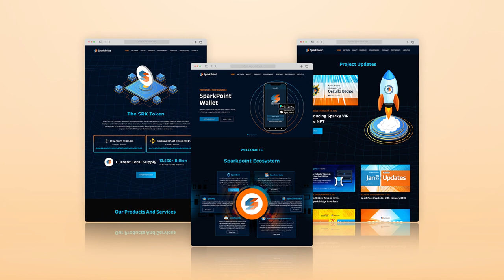Welcome to the new SparkPoint Website! (An Early Preview)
Something NEW, IMPROVED, MORE DETAILED, AND RESPONSIVE. 🆕

We are thrilled to launch the early preview of the new SparkPoint Website! 🚀 Some pages are now up and ready for your viewing and reading pleasure.

Explore the new design and functionalities. 🙌

[Just a reminder, Sparkies. This is an early preview and everything is still a work in progress, and you might encounter some bugs and errors.]